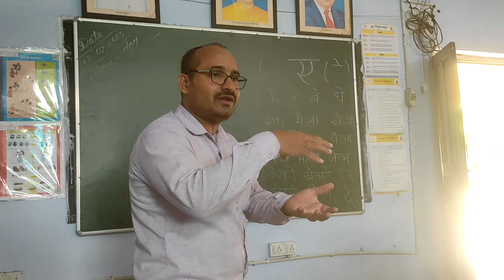मेरी बिल्ली काली पीली ( एक मजेदार गतिविधि )Meri Billi Kali Pili | Billi Mausi | Hindi Nursery Rhymes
Best Hindi Rhymes for children - Meri Billi kali pilli

Jugnu Kids has a Best collection of Hindi Rhymes for children. hindi poems and rhymes are really helpful for kids to learn hindi language and good habits.

Meri Billi Kalli- Peeli"
" Paani Main Hogai Geeli"
" Geeli ho Kar Lagi Chheekane"
Aachhu. Aachhu.
" Maine Bola Kuch to seekh"
Bin Rumal ke kabhi na  Chheek!